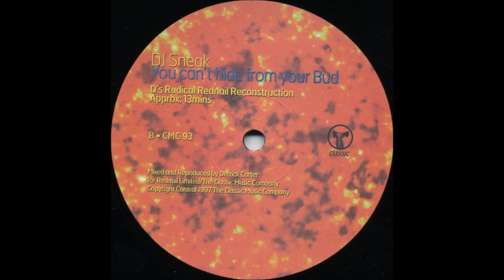DJ Sneak - You Can't Hide From Your Bud (D's Radical Rednail Reconstruction)